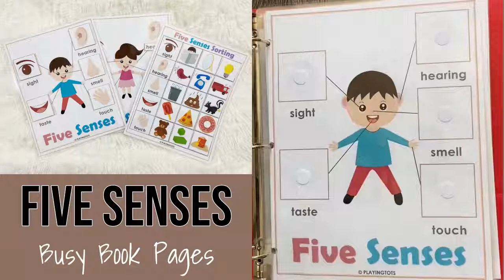Five Senses Activity Pages, Busy Book, Learning Binder, Toddlers, Preschoolers, Homeschool Resource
Grab these five senses matching and sorting activity pages and include in your Toddler's Busy Book/ Learning Binder.

► Five senses - Body parts matching
► Five senses name matching
► Five senses - pictures sorting

❤️ HOW TO MAKE BUSY BOOK ❤️